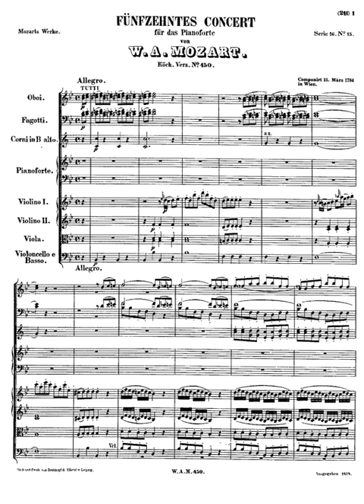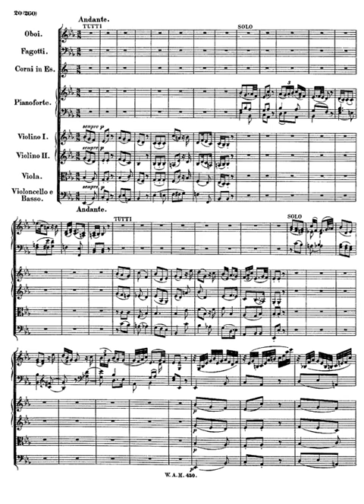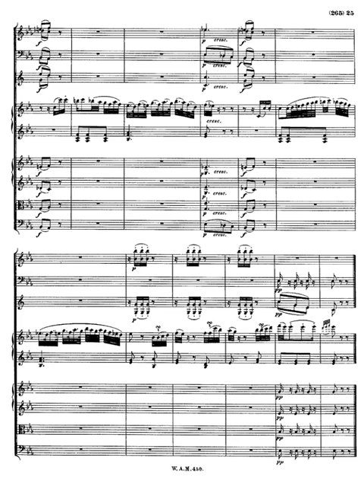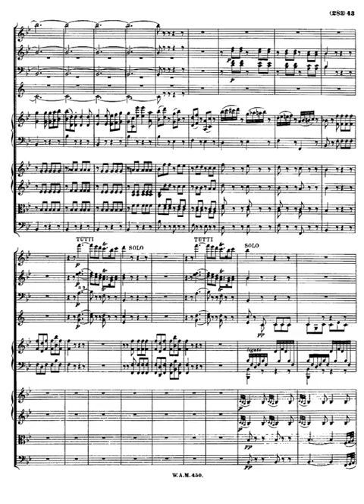mozart piano concerto 15 in b flat major k 450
Orchestra: flute, 2 oboes, 2 bassoons, 2 horns, strings
Sections
Allegro
Andante
Allegro